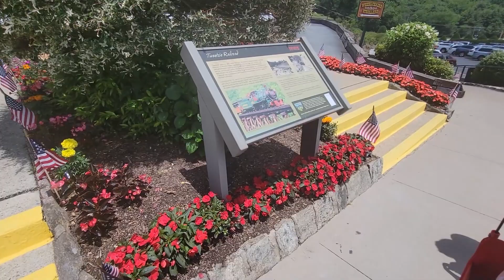Tweetsie Railroad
Thankyou to our Sunscribers who have joined us and stayed with us throughout the years. See you out there!